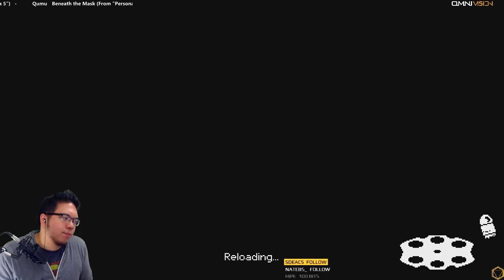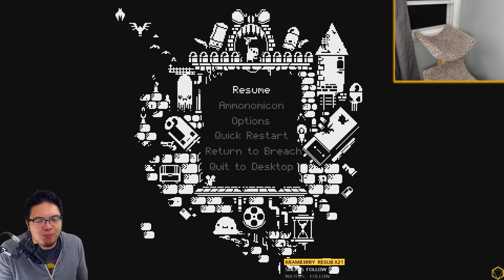Enter The Gungeon | omniplay | A Farewell to Arms #1 - VOD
Just a little bit of VOD goodness live from stream after some Brawl Stars!

Other Content//
Twitch | Brawl Stars / Roguelites / Mobile